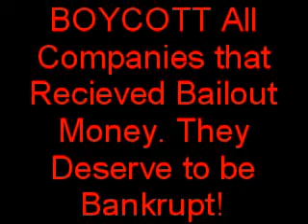Obama Breaks Mirror 7 Years Bad Bailouts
Obama broke his teleprompter mirror during Economy Stimulas speech. With several trillion dollars GONE in first few months, its a sign of things to come. Empty Promisses, Taxpayers paying for Greedy Corp America who craps on the public hiring illegals and this is what we get? Its the smae old Lying Government we have seen for the last 8 years. And Obama wants to let Bush retire after George Bush pulled the biggest FRAUD in world History? 7 years bad luck for you Obama! You PITCHED your bailout, and the people got Fcked. No More Soup for YOU, NEXT!